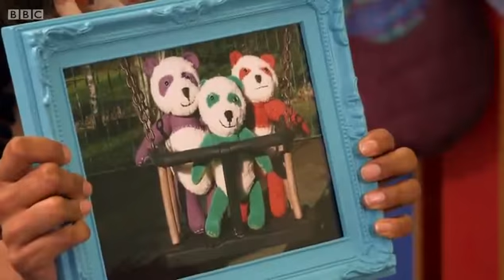Same Smile - My Favourite Place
What will the Same Smile suitcase have inside this time? Nisha, Mish, Moosh and Mogo are excited as they head across the sea to meet some children from Belfast in Northern Ireland and explore some new favourite places.

Shorts sampling